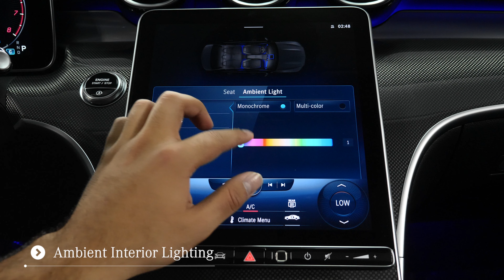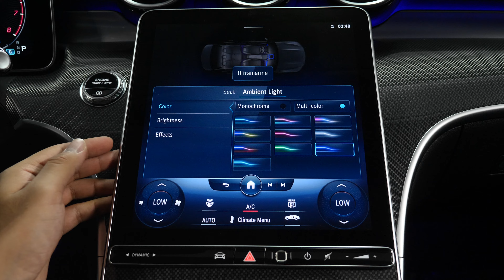For Sale Certified Pre Owned 2022 Mercedes-Benz C-Class C 300 Sedan AZ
For Sale an outstanding example of a certified preowned Polar White 2022 Mercedes-Benz C-Class C 300 Sedan with Black interior is offered for sale by Mercedes-Benz of Scottsdale With 3-levels of air conditioned shopping experience, come visit Mercedes-Benz of Scottsdale on North Scottsdale Road across the street from Fashion Square Mall.

2022 Mercedes C300 Sedan review chapters:
00:00 | Exterior Wheels and Trunk Area
00:35 | Steering Wheel, Interior and Seating
01:09 | Interior Door Features, Backseat, Front Lights and Sunroof
02:17 | Exterior Walkaround, Engine, Front and Rear Lights and Mirrors
03:39 | Interior Touchpad Display, Display Rear Camera

This 2022 Mercedes C-Class C300 interior specs and exterior POV from Mercedes-Benz includes:
CRYSTAL GREY FABRIC HEADLINER, PREMIUM TRIM PACKAGE, Heated Front Seat(s), Power Door Locks, Blind Spot Monitor, WHEELS: 18" MULTISPOKE, Aluminum Wheels, METAL WEAVE TRIM,
Power front left seat with memory function, USB adapter cable, Side Mirror Logo Projector, Radio remote control with panic switch, Metallic Fiber Weave Center Console, Seat Type 2, Multifunction Steering Wheel, All Season Tires, Extended Mobility Tires.
Your buying risks are reduced thanks to a CARFAX Buy Back Guarantee. For those who are ready to drive something more than just a car, this Mercedes-Benz C-Class C 300 Sedan will appeal to their idea of luxury and refinement.  Stylish and fuel efficient. It's the perfect vehicle for keeping your fuel costs down and your driving enjoying up.  STK - RM20611